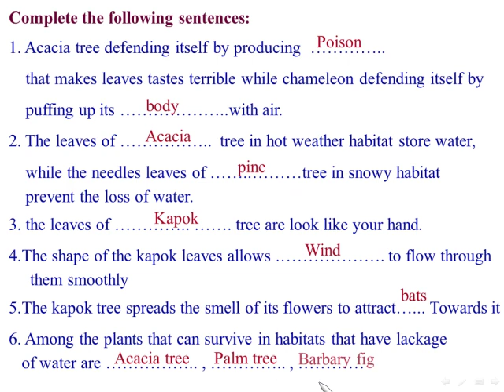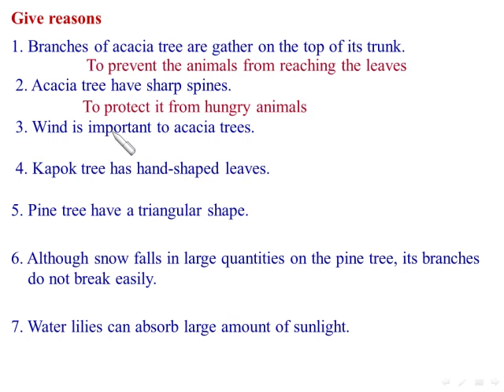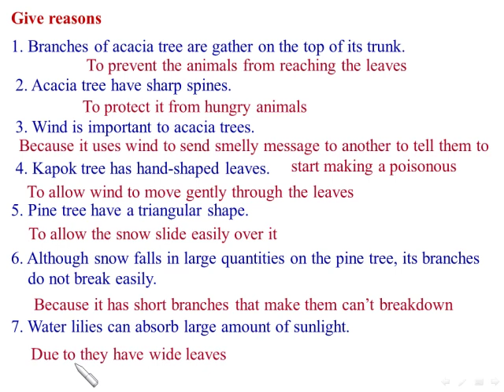17. plant adaptation exercise 3